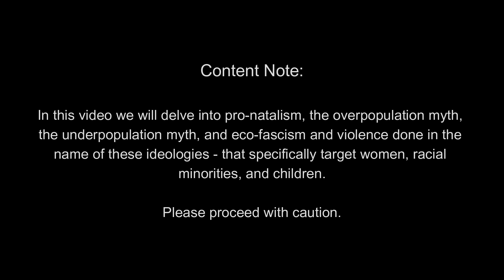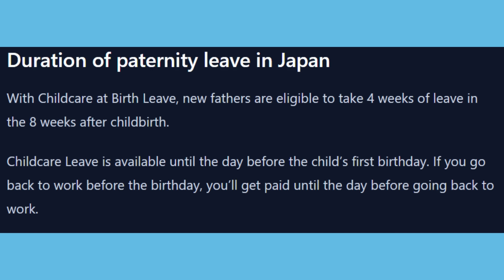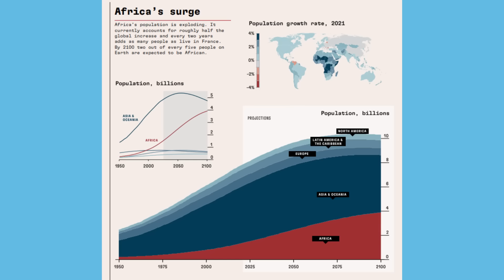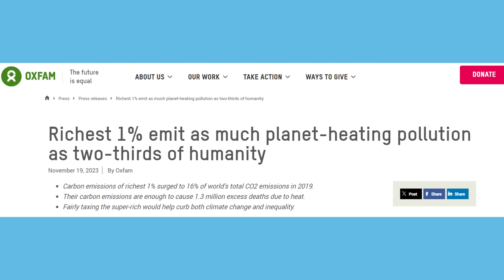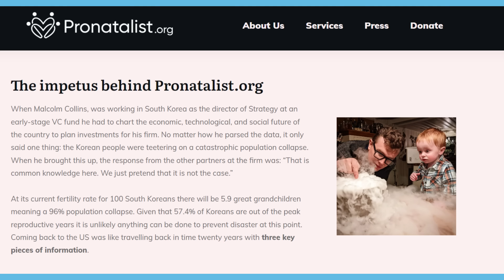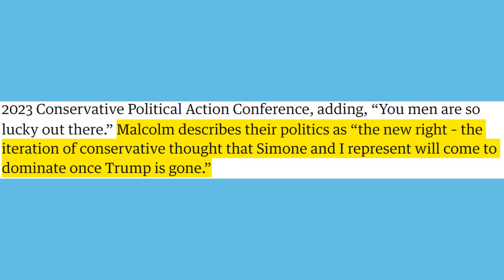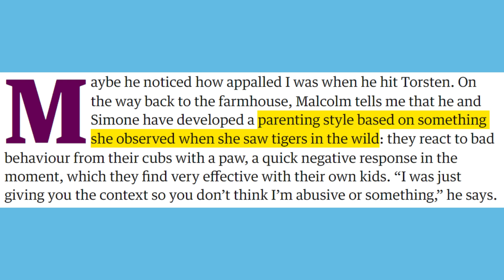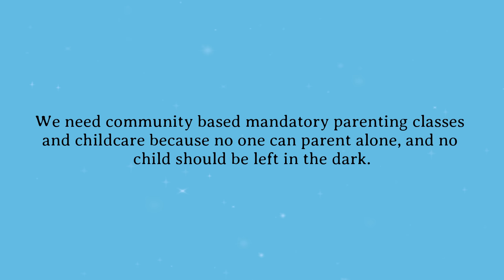Pro-natalists and the ‘Under-Population’ Conspiracy: A Deep Dive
In this video I discuss the growing ‘pro-natalist’ movement, which is based on the idea that the most pressing crisis facing humanity today is the dwindling population number and fertility rates in high income countries (i.e. the imperial core). Followers include tech bros and effective altruists like Elon Musk, OpenAI founder Sam Altman, and the Pennsylvanian couple Malcolm and Simone Collins, who say that humanity is doomed unless we procreate more, even though population numbers in the global south and low-income countries are growing. In fact, the population of the countries that makeup sub-Saharan Africa will become the most populous region in the world in the early 2060s.

But that’s not good enough for white pro-natalists because when it comes down to it what these pro-natalists are actually afraid of is the great replacement theory, or being replaced by so called ‘inferior’ races.

In the end, I dive into why pronatalism is the perfect Trojan horse to disguise some very bigoted and dangerous ideas, as through this ideology, they’re able to hide behind this facade of ‘preserving humanity’ and ‘saving the world’, and yet, they don’t think prosperity and population booms in historically exploited countries is worth celebrating.

Timestamps:

Content Note: 0:00
Part 1: Pro-Natalism - The Ultimate Dog-Whistle 0:21
Part 2: The Curious Case of Simone And Malcolm Collins (And What to Do about Them) 18:50
Conclusion/TL;DW 34:54

References:

Balevic, K. (2024, May 29). A “pronatalist” couple are under fire after the dad publicly slapped his toddler — and they think the criticism is racist. Business Insider.
Christian, A. (2024, March 26). FTX’s Sam Bankman-Fried believed in “effective altruism”. What is it?
Green, E. (2017, December 6). The rebirth of Pro-Natalist public policy in America. The Atlantic.
Keith, T. (2019, December 13). Paid parental leave: How Republicans learned to love a democratic priority. NPR.
Kleeman, J. (2024, June 1). America’s premier pronatalists on having ‘tons of kids’ to save the world: ‘There are going to be countries of old people starving to death.’ The Guardian.
Laboris, I. (2023, December 21). South Korea: New leave entitlements granted. SHRM.
Losonczi, M. (2024, January 9). Government’s CSOK expansion set to help housing market, raise birth rates. Hungarian Conservative.
Ma, Li. Social Policy and Childbearing Behavior in Japan since the 1960s – An Individual Level Perspective by Li Ma PhD, Demography Unit, Department of Sociology, Stockholm University
Pro-Natal policies work, but they come with a hefty price tag. (n.d.-b). Institute for Family Studies.
Putting Families at the Core: the Family Housing Support Program (CSOK). (2016, February 26). Putting Families at the Core: The Family Housing Support Program (CSOK).
Rashid, R. (2023, April 12). South Korea has so few babies it is offering new parents $10,500. Al Jazeera.
Spratt, V., & Hulu, P. C. O. (2020, February 17). Pronatalism: the men who want women to be Baby-Making Machines. Refinery29.
Stone, L. (2018, June 1). The Great Baby Bust of 2017 - in a state of migration - medium. Medium.